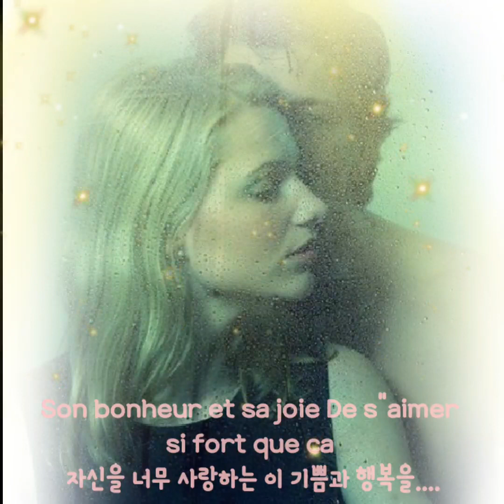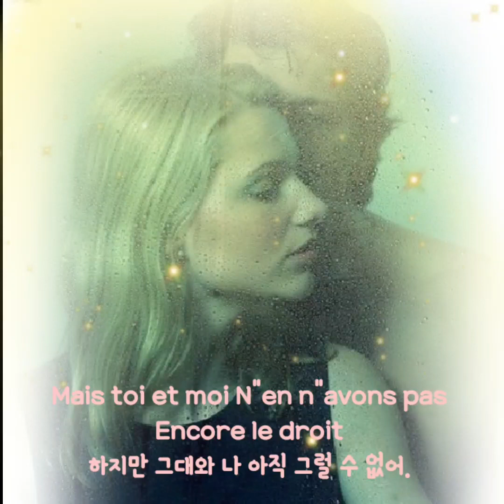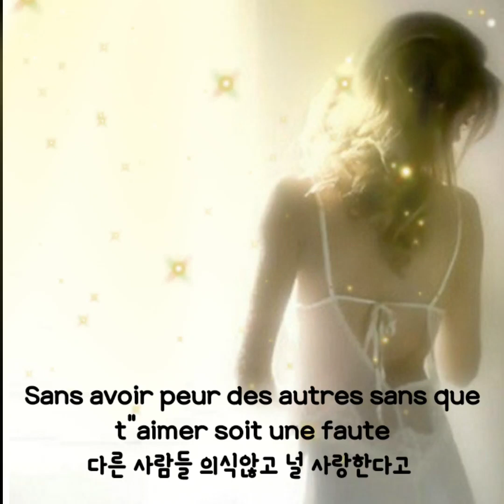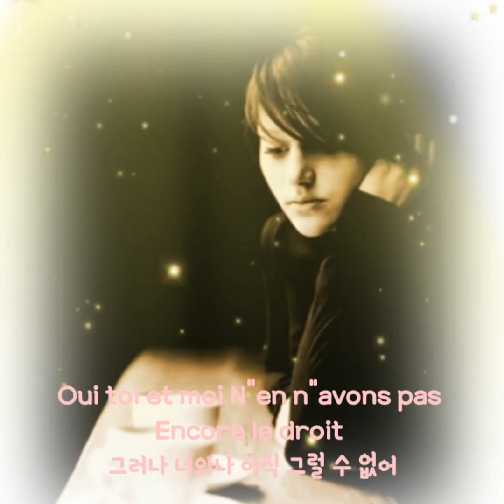Amour Secret - Helene Rolles (숨겨놓은 사랑-엘렌 롤)